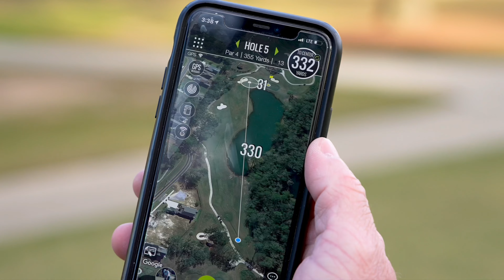Can We Make A Birdie?!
We played a 9 hole scramble at Lakewood Golf Club and had no idea where the flags were!?  Can we make a birdie?  Hope y’all are having a great weekend and enjoy the vid 👊